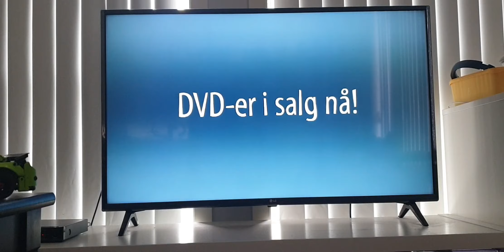Barnas SF Favoritter logo+KuToppen på Hundvåg+Dyrepasserne 2011